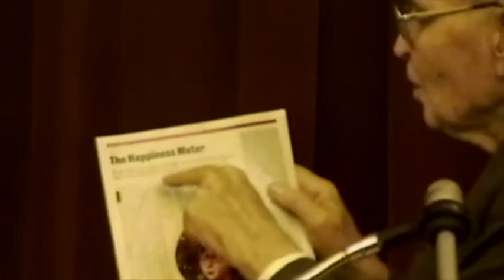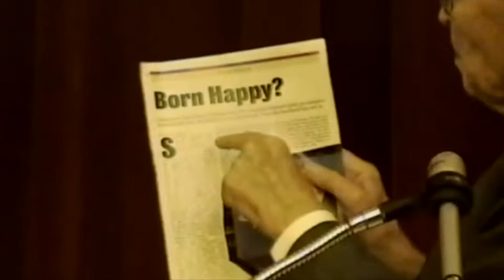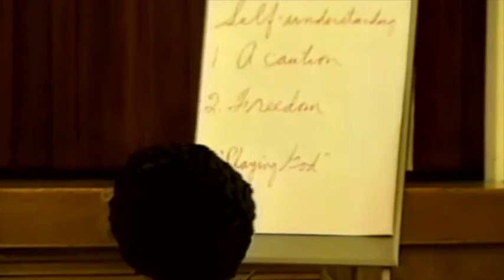CE 11 Prof Roger Lincoln Shinn Christian Principles and Human Gene Mngmt 1996 12 01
Prof  Roger Lincoln Shinn

 Christian Principles and Human Gene

Madison Avenue Presbyterian Church Adult Educaion